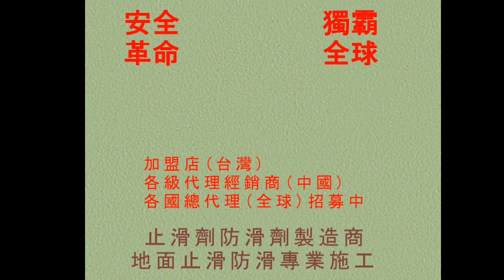止滑大師 517 廚房地面大面積施工塗塗抹方法 - 影片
◎公司資訊：
公司名稱：佶川科技有限公司
地址：43549 台灣省台中市梧棲區文昌路165號